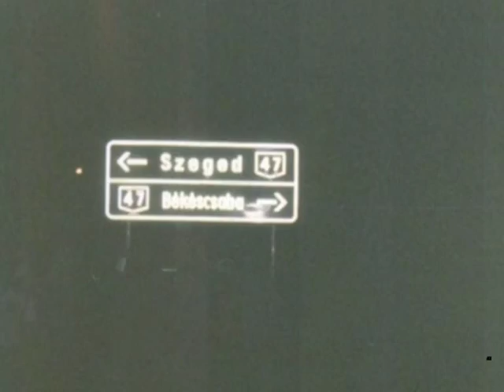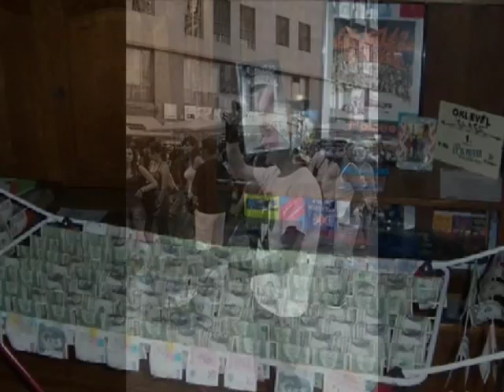Szeged Hip Hop 90's - Déli Front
PAM , DF , MHP , RC , THA , CRA , MONE , ASK , SLS
Pictures -  Szeged - Sun City Underground Back in the Days 90's
Musik by Dj Kwikka d:'(R.I.P.1978-2006) Déli Front